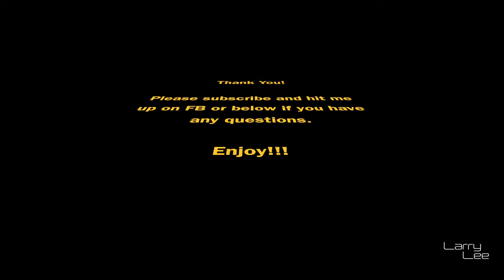Larry Lee vlog 60 Get a NEW Toy!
2021 is almost over, its time to get a new toys for my Birthday & Xmas.